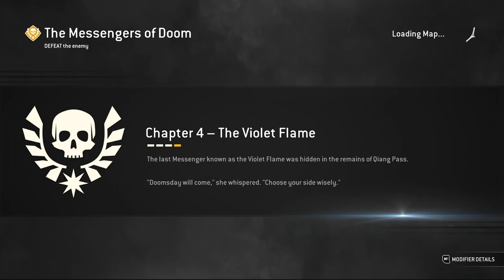Gladiator & Orochi - Messengers of Doom (No Music) 4th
0:00 - Gladiator - Messengers of Doom (4th)
4:08 - Orochi - Messengers of Doom (4th)

Character used:
Gladiator from Knights Faction
Orochi from Samurai Faction

Clips are taken from Arcade Quest Messengers of Doom (FOR HONOR)

1st: Arcade week 64 Jan 16 to 23 2020 - Epic Quest
2nd: Arcade week 89 July 16 to 23 2020 - Epic Quest
3rd: Arcade week 126 April 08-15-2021 - Epic Quest
4th: Arcade week 149 Sep-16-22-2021 - Epic Quest

(No Music )